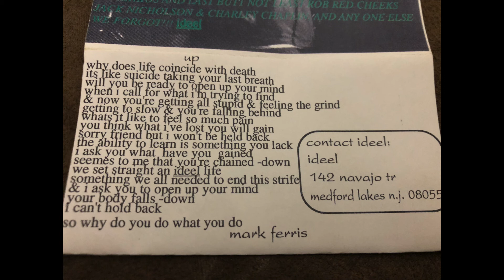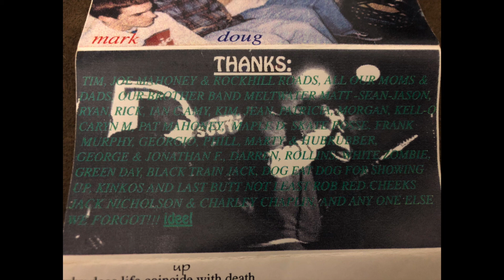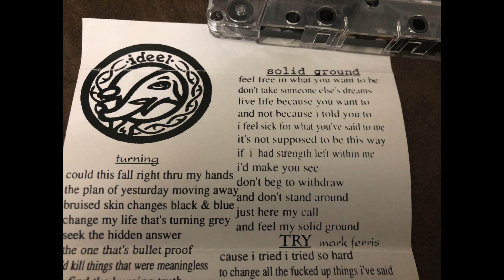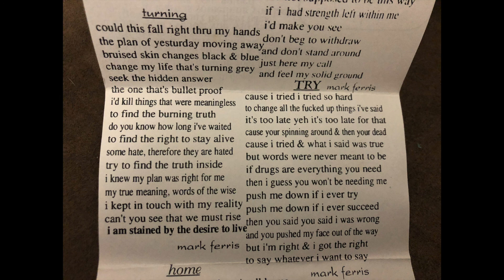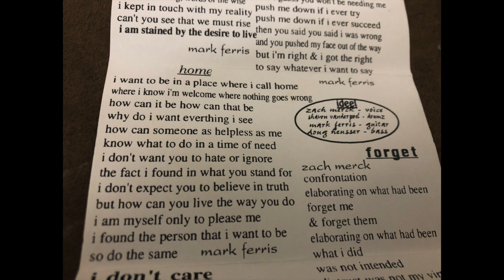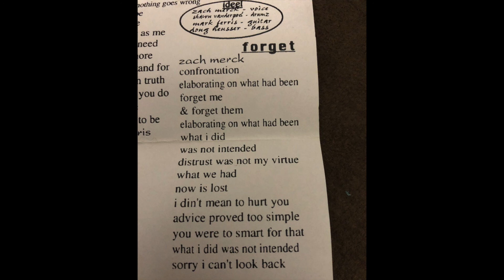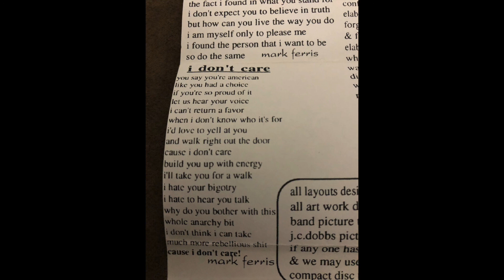ideel 7 songs for 5 bucks demo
members were in
blueskiesfade
grayburn
scooter